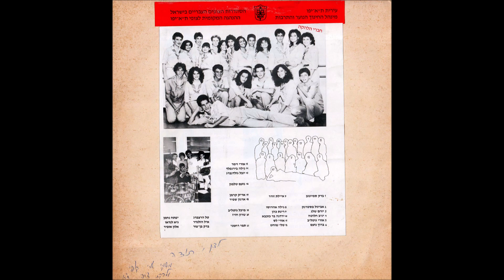להקת צופי ת"א - מגילת העצמאות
מילים: דן אלמגור (על פי נוסח מגילת העצמאות)
לחן: אורי קריב
העברה מתקליט שדרים מקורי.